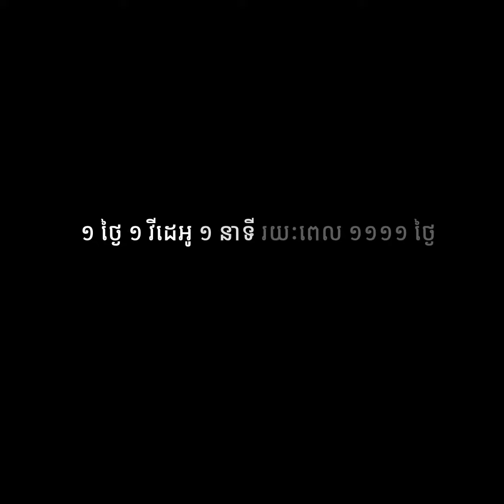តើអត់លុយរកស៊ីបានទេ?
នេះគឺជាវីដេអូទី ១៧ ក្នុងចំណោមវីដេអូ ១១១១
ដែលខ្ញុំនឹងផលិតជារៀងរាល់ថ្ងៃ

១ ថ្ងៃ ១ វីដេអូ ១ នាទី រយៈពេល ១១១១ ថ្ងៃ
ជាមួយនឹងខ្ញុំបាទ សេរីរិទ្ធ
ប្រធានសមាគម SMS

សម្រាប់ព័ត៌មានលម្អិតពី SMS សូមចុចលើលីង
Channel Telegram របស់ SMS ខាងក្រោម៖